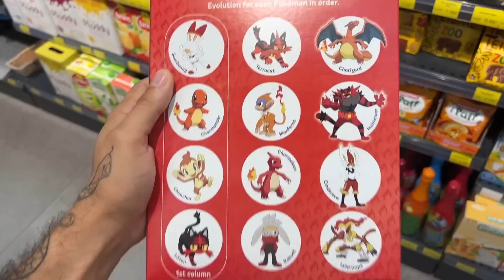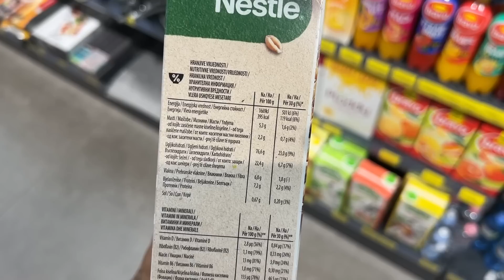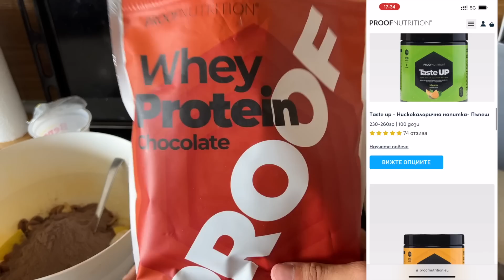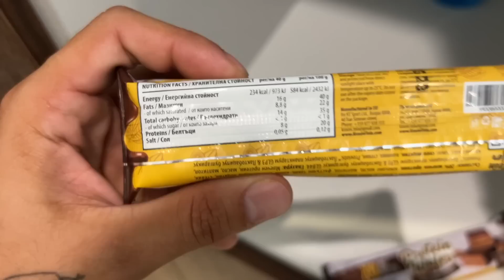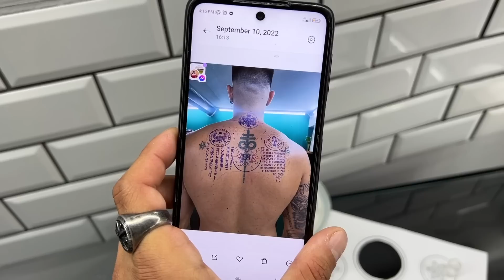МАЦКА МИ ТАТУИРА ГЪРБА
И вземете до 200% бонус до 1200лв за първият ви депозит!

📈 Инвестирай в Акции с ADMIRAL MARKETS - регистрирай се от този линк , Те са изцяло регулирана компания, притежаващи всички възможни лицензи, те предлагат до 100 000 евро сигурност на акаунта, имат 24/7 съпорт, най-ниските такси за инвестиция, както и локален офис в София !

► @dessihere (Инстаграма на татуистката)

Време е за татуировки, за още татуировки!
За мен татуировките са много важна част от живота и тялото ми, почти всяка една носи с нея спомен, емоция или енергия, която не искам да забравям и ме кара да се сещам, или да си напомням защо съм си я направил.

Татуировките не са всеки, но определено ги чувствам като нещо "мое"

Вие имате ли?
Ако да - какви?
Ако не - Защо? - Не искате? Искате, но не още? Кефите се, но само на други хора?

Добре дошли в канала, особено, ако сте нова легенда! Аз съм Деян, на 25, създавам съдържание от вече 5 години в този канал, снимайки растежа си от един загубен и заблуден 20 годишен, до един.. може би в очите ви пак заблуден 25 годишен, но в собствените си очи - една по-добра версия на себе си, всеки изминал ден, седмица или месец.

Съдържанието ми е главно лайфстайл, пътуване, спорт или просто entertainment. Понякога стриймвам често, понякога не стриймвам изобщо с месеци, както дойде.

Във видеата ми взимам добри, лоши, адекватни и не толкова адекватни решения, но важното е, че в бъдеще, гледайки назад виждам какво ми е помогнало, какво не и какво не бих повторил.

Защо легенди? Защото всеки, който взима правилни решения в живота си и променя историята си е главен герой - легенда.
Идеята е да покажа, че всеки е започнал от нулата, никой не се е родил "на готово" и всеки сам може да промени живота си, ако погледне себе си като главен герой - легендата в живота, който живее.  Разсъжденията са си мои, може да ги приемете като пълни глупости или не, но на мен ми помогна, когато преживях една кофти част от живота си, пък ако ви помогне - супер.